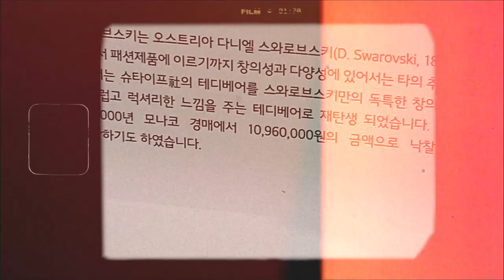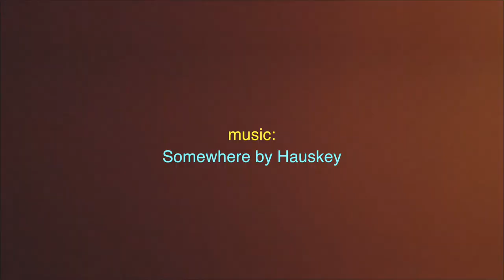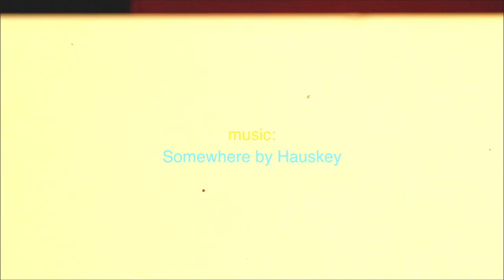a summer jeju film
just some footage from a trip to jeju island